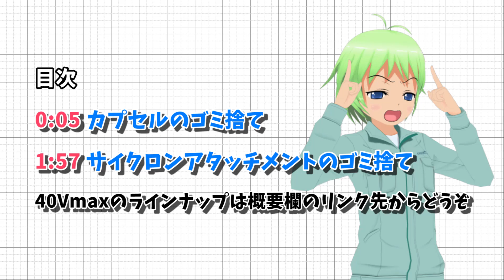マキタ CL001G ゴミの捨て方(カプセル式/サイクロンアタッチメント)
目次
0:00 カプセル式のゴミ捨て方法と感想
1:57 サイクロンアタッチメントのゴミ捨て方法と感想

CL001Gのゴミの捨て方や感想は18V従来機(CL281FD/CL280FD)と変わらないのですが、初めてのマキタが40Vmaxシリーズからデビューするという人の参考になれば幸いです。

サイクロンアタッチメントは付属されているモデルとされていないモデルがラインナップされているので注意してください。付属品の有無が分かる比較表は下記のリンク先からどうぞ。